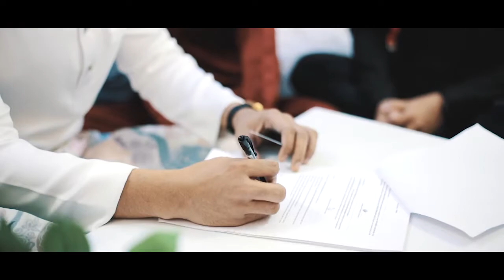MALAY WEDDING VIDEO | SOLEMNIZATION OF IZWAN & ERA (TEASER)